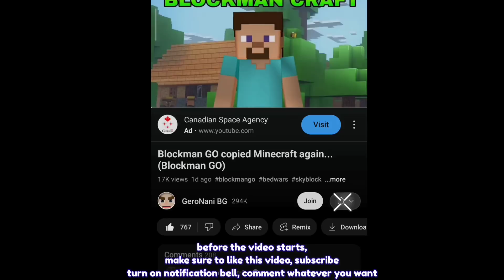😰 Noob with MAX Talents vs MAX Talents PRO Player in BedWars!! ☠️ (Blockman GO)